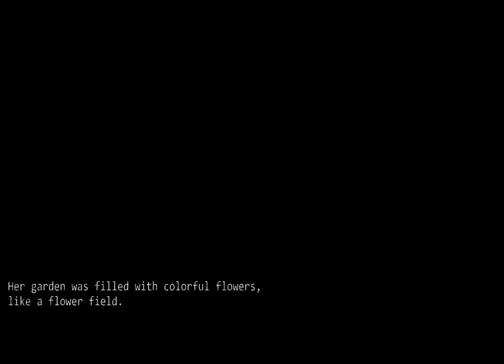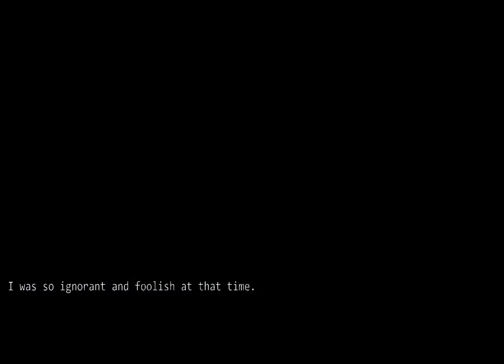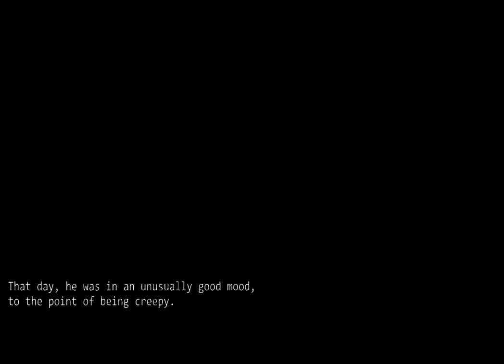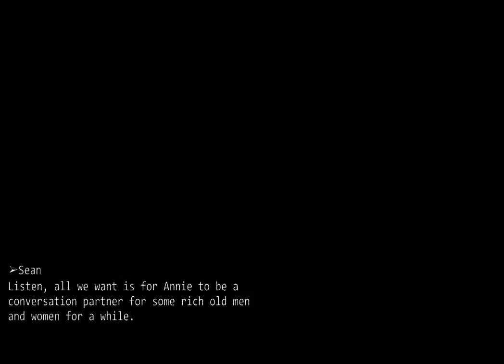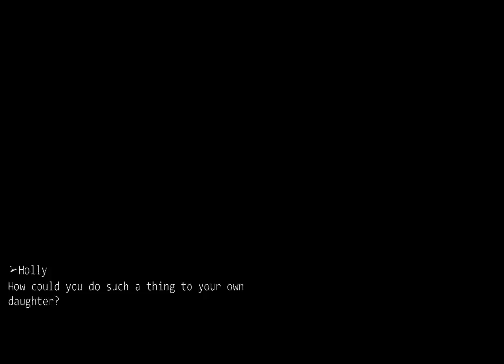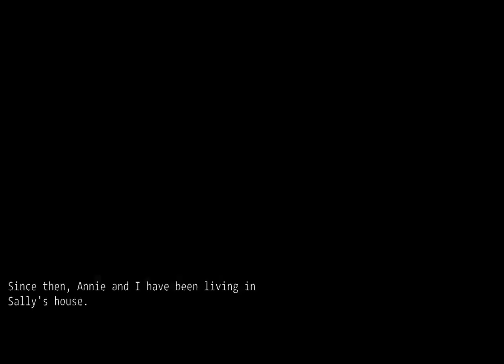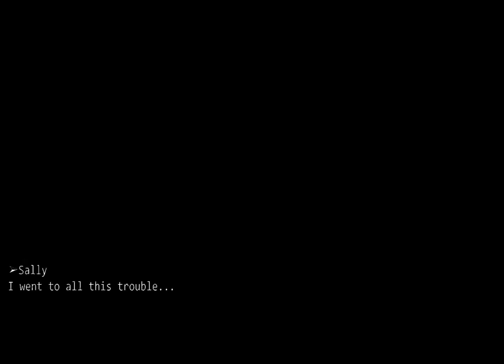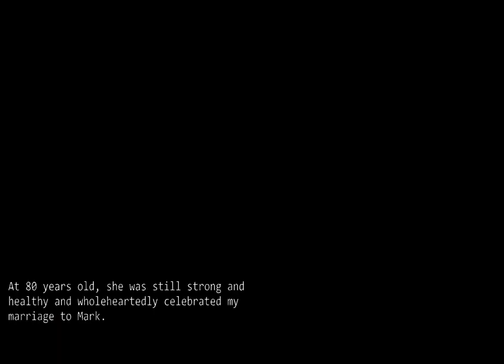Husband suddenly became kind. I'll bathe our daughter today if you're tired. 5 mins later...